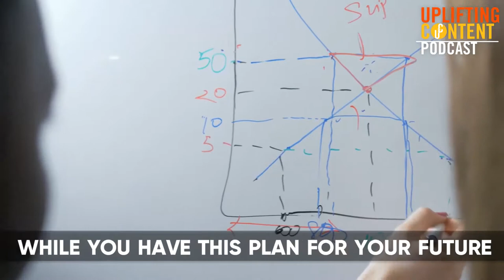Live in the NOW! - Gordana Biernat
"You're supposed to follow your excitement in EVERY SINGLE NOW MOMENT."

How much of your life have you watched pass by without fully experiencing it?

In this week's episode of the Uplifting Content Podcast, I spoke to Gordana Biernat an author, speaker, thought leader and one of Oprah Winfrey’s SuperSoul 100 teachers.

While speaking to Gordana I felt such a sense of peace, love and connectedness. She is a truly remarkable being, follow her on twitter and instagram for daily wisdom and listen to the latest podcast episode - you’ll know what I mean!

In this clip from the podcast, Gordana talks about experiencing the now moments in life rather than being so tunnel focused on the future that you.

QUESTION:
When was the last time you stopped to enjoy and experience the now? What was happening in that moment?

Love,
Ione Butler